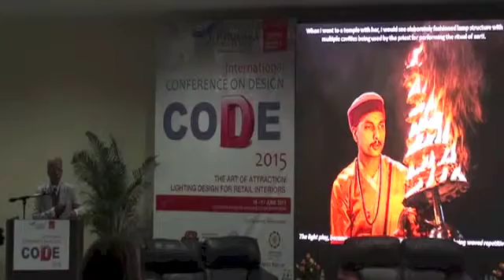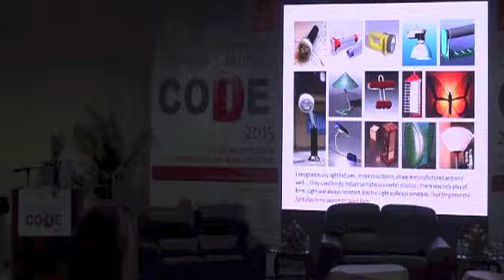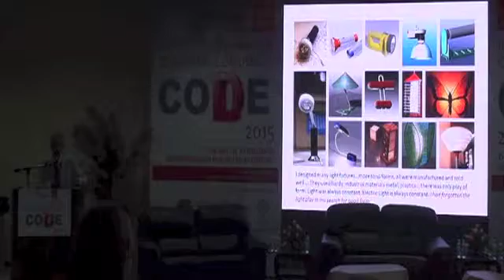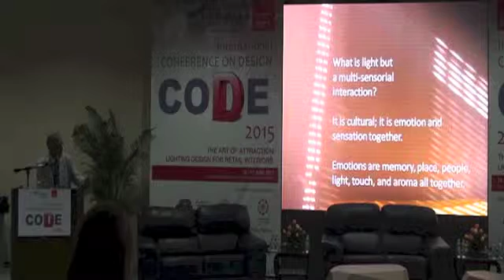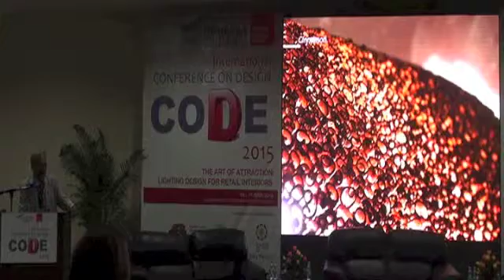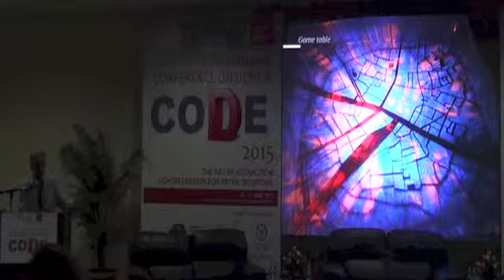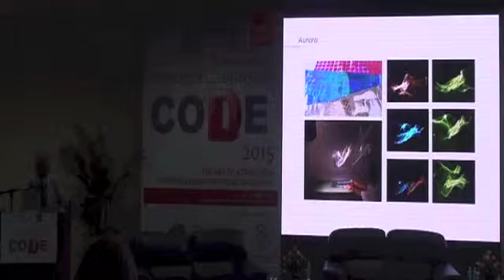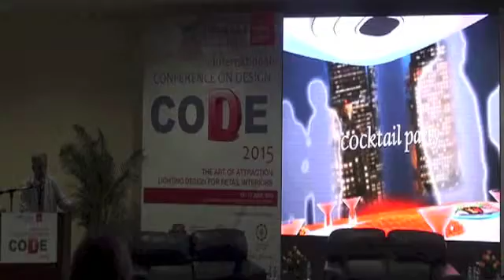Suresh Sethi at GD Goenka International Conference on Design - Code 2015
Suresh is a Product Designer with more than 30 years experience of designing products in consumer domain. His work has been produced in many countries and his designs have been successful re-runs in various parts of the world.
His work have been published in leading international books and design magazines, such as DOMUS, MODO, Progetto Grafico. Suresh has been a visiting professor and has led many workshops and seminars at the leading design
schols in India and abroad. He was a tenured professor at IDC, IIT Mumbai and later joined Nanyang Technological University as Associate Professor in the School of Art, design and Media, where he held the position of the Director of NTU-Domus Academy Program and the Acting Chair of the School, Suresh was a member of the Advisory committee of Urban Heritage Conservation, Mumbai and the ICSID roaster of Design Advisors.